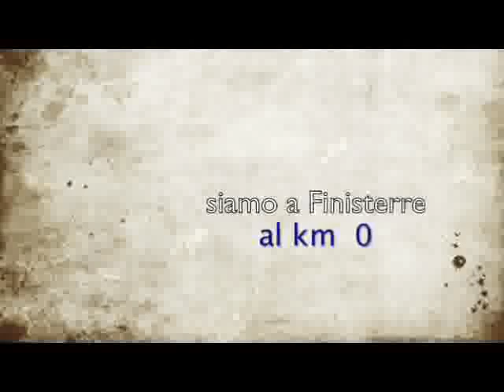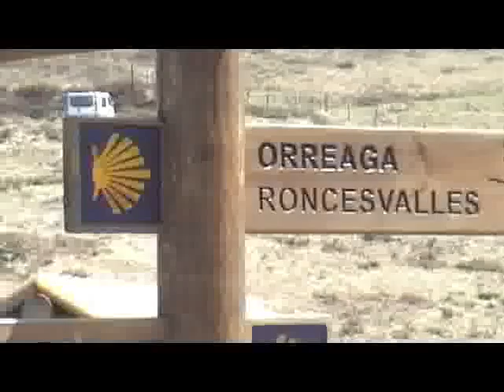Camino de santiago